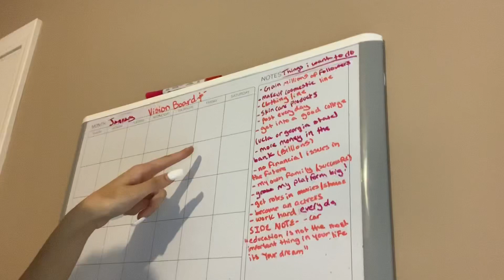GRWM + Advice On Becoming A YouTuber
I hope this video was helpful for you guys 💕